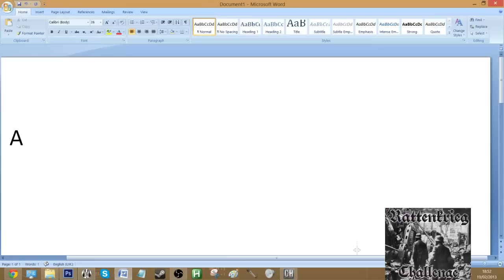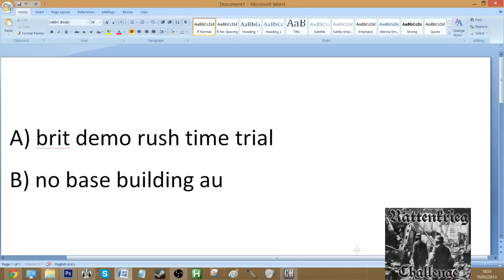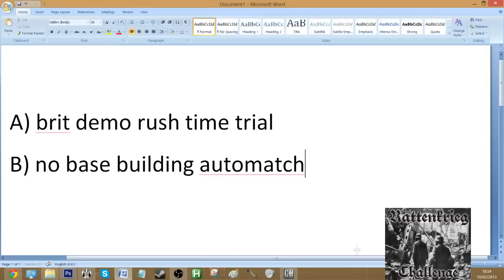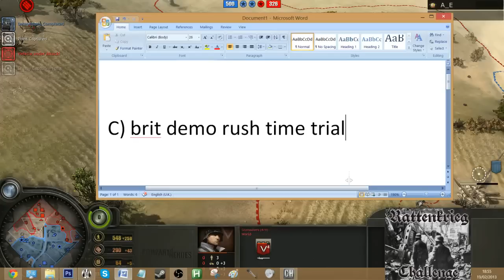Rattenkrieg I - The all-jeep game - with 'Jeep'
The challenge for this episode was to win an all-jeep game! no other unit other than your starting engineer and a jeep. - The second challenge for everyone reading this to attempt to annihilate an opponent in automatch, destroying their buildings using sapper demos as Brits in as short a time as possible. The fastest time will be casted in episode 2, and a leaderboard of all the times will also be provided.